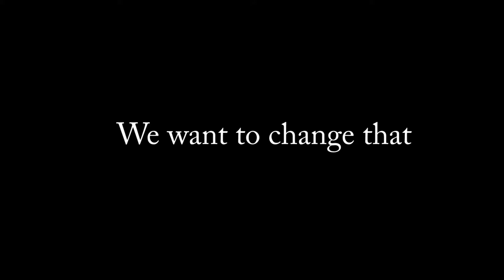The Way Behind - PROMO crowdfunding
Video introducing the project for the crowdfunding platform, played by all the volunteers involved: Omar Quesada, Sandra Chamorro, Silvia Soler, Giulia Bellotto and Anete Pole. Thanks to all of you!